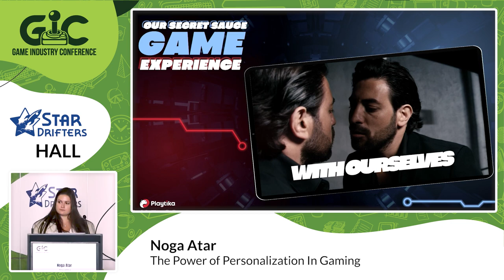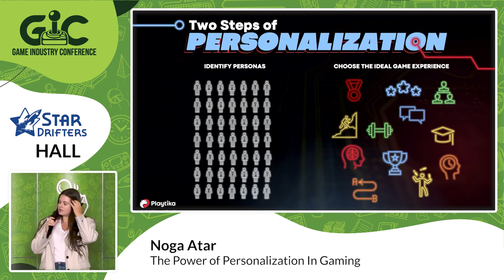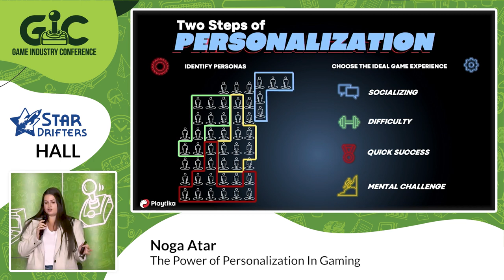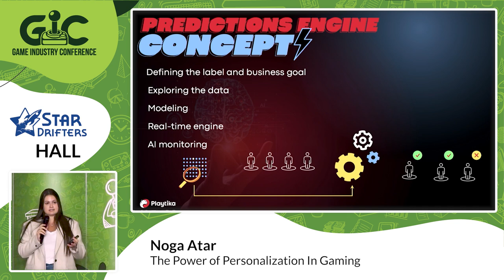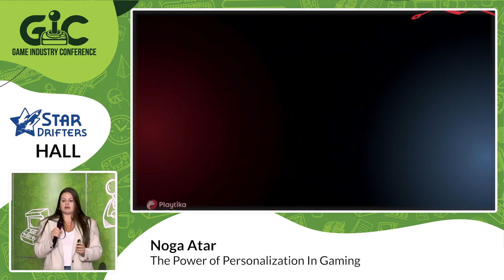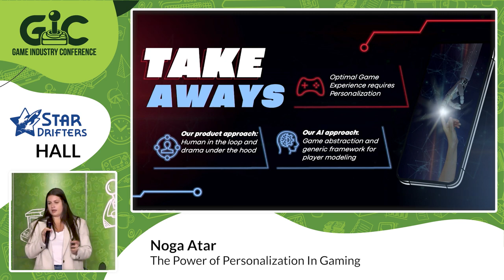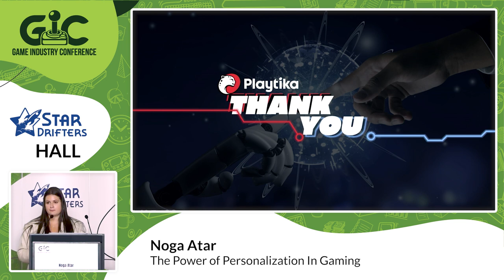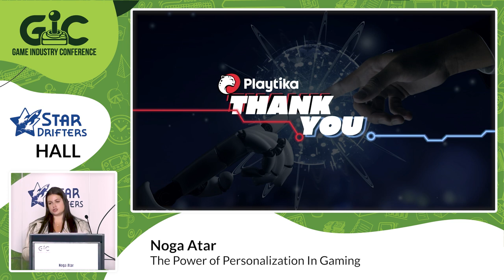The Power of Personalization In Gaming - Noga Atar || Playtika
Unlocking Infinite Gaming Possibilities: The Power of Personalization - Join us for an enlightening session that delves into the intersection of AI and gaming, where we unveil the transformative potential of personalization. Discover how Playtika is reshaping the gaming landscape by harnessing the synergy of human machine teams to craft personalized player experiences. Through a fusion of cutting-edge AI algorithms and digital approach to our game's teams, we are creating an immersive world that adapt to individual preferences, fostering player engagement and satisfaction.